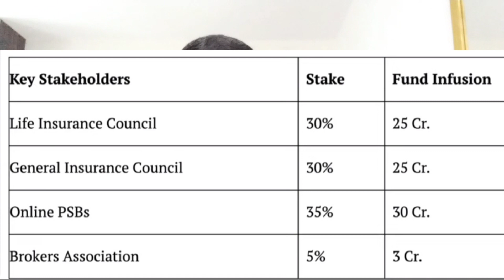BHIMA SUGAM BY IRDAI | PURPOSE AND DUTIES |ಭೀಮ ಸುಗಮ್ ಅರ್ಥ ಮತ್ತು ಕಾರ್ಯಗಳು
G2utube guru  expalained  the Bima  Sugam in kannada.IRDA Gives approval for Bima Sugam.Topics  covered.
1.Bima sugam meaning
2.Bima sugam benefits
3.stake holders of  Bima Sugam
4.insurance  shopping mall concept.